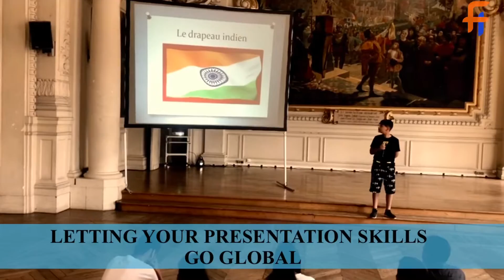Students Exchange Programs in Lille, Brussels & Nantes-2019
Scholastic & exchange tours open the mind and doors for a new horizon, better education, and a better society. It also helps an individual to unleash his or her potential and to become a global citizen.

Scholastic Tours for students provide them with an opportunity to collaborate with students and teachers of your host school in Europe and integrate new perspectives with informal environments to enhance learning initiatives.

for more details.

We are also open to tailor-made the above programs as per your specifications & needs.

If your school is interested to participate for our creative scholastics tours and exchange programs feel free to call us at our India back office on 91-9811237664 / 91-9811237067 or e-mail us at

To request an online Zoom/Skype presentation, you may contact on WhatsApp at our Paris no. at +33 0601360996.

Team Le Frehindi, PARIS